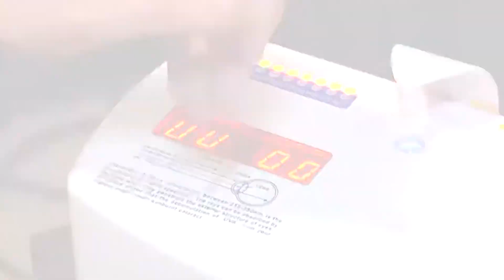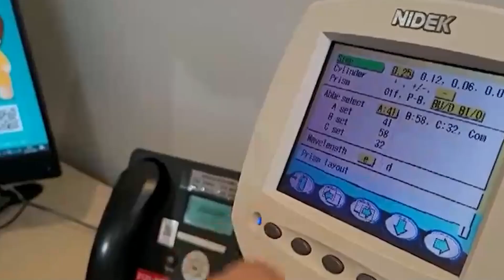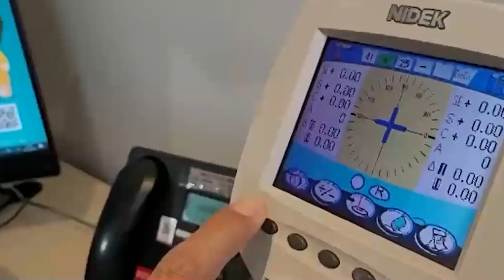Oftalmóloga de la UTalca recomendó utilización de lentes de sol en niños y adultos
Ante la temporada de calor las personas comienzan a utilizar sus lentes de sol, los cuales son fundamentales para el cuidado de la visión y para evitar alteraciones oculares, porque bloquea la radiación ultravioleta A y B, la cual puede penetrar a algunas estructuras del ojo. La oftalmóloga recomienda el uso de lentes de sol tanto en adultos como en niños, en días soleados y nublados, ya que la radiación ultravioleta atraviesa las nubes.  En el sur de Chile está la particularidad que está muy cerca del agujero austral de la capa de ozono, que mide aproximadamente 24.000 km, cada vez va creciendo y se está expuestos a esta falta de protección de la capa. De esta manera, se recomienda uso de gafas en adultos y niños, sobre todo en la época de primavera-verano.